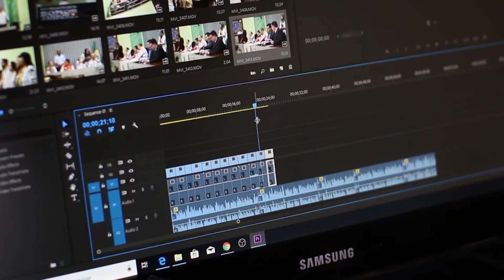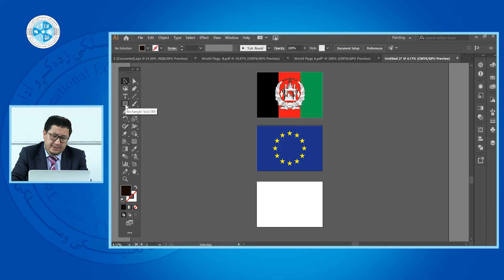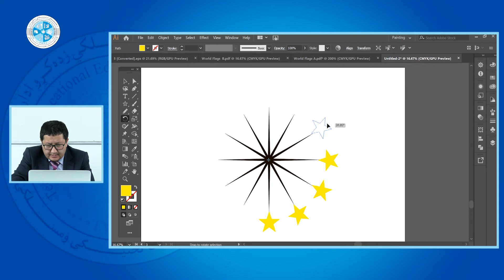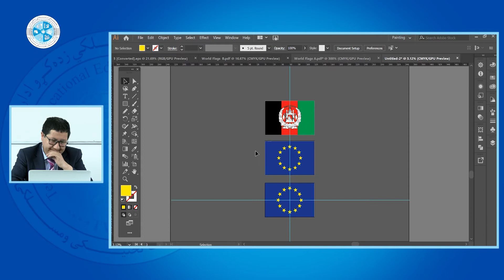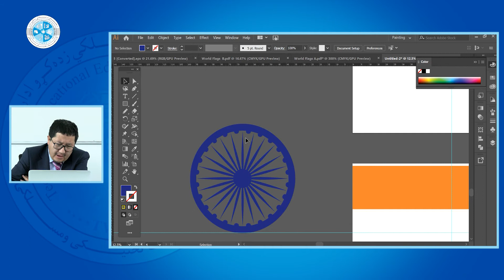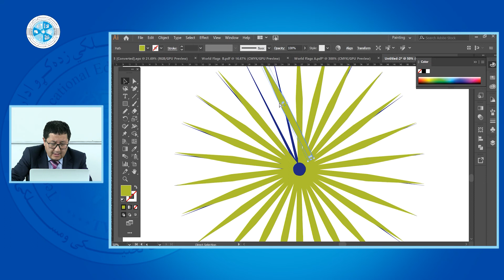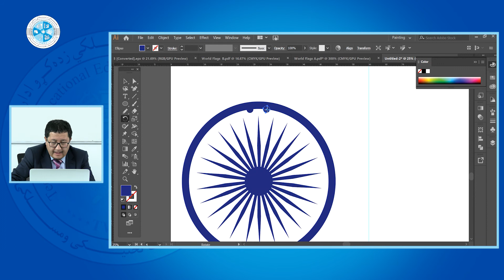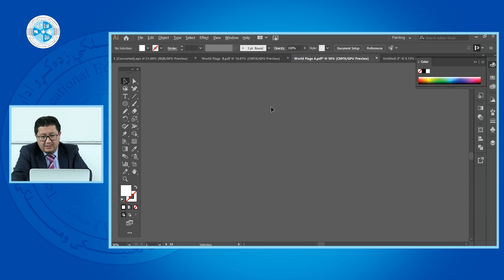Advertising Graphic – Lesson 59 | گرافیک تبلیغاتی – درس پنجاه و نهم – معرفی بیرق های جهان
رشته: کمپیوترساینس
دیپارتمنت: گرافیک
صنف: سیزدهم
سمستر: دوم
مضمون: گرافیک تبلیغاتی
موضوع: معرفی بیرق های جهان
استاد: پوهنیار علی امید

Faculty: Computer Science
Department: Graphic
Class: 13th
Semester: 2nd
Subject: Advertising Graphic
Teacher: Ali Omid